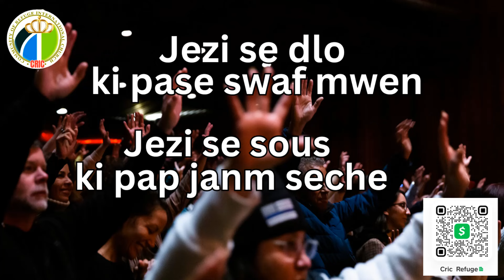JEZI SE DLO KI PASE SWAF MWEN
Jézi se sous ki pap janm seche.